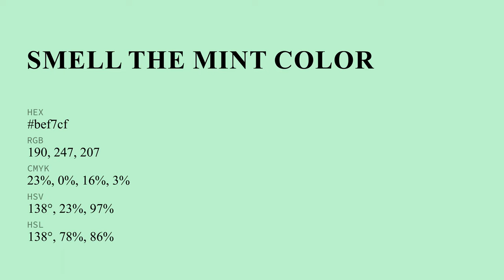Smell the Mint color bef7cf hex color - Green color - Warm color bef7cf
What color is Smell the Mint ? bef7cf hex color - Green color - Warm color bef7cf

Hex bef7cf Color Code is also known as Smell the Mint color.

Hex bef7cf Color code in RGB color code model is created after adding 74.51% red color, 96.86% green color and 81.18% blue color.
Hex bef7cf Color code in CMYK color (process color) code model is generated after subtraction of 23% cyan, 0% magenta, 16% yellow and 3% black.